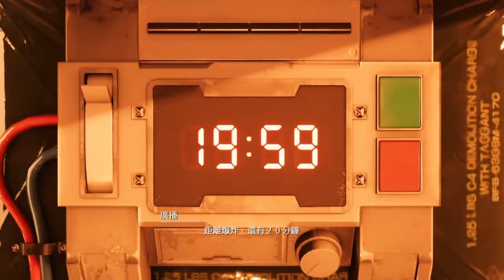Final Fantasy 7 Remake Demo Full Play through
FINAL FANTASY 7 REMAKE DEMO FULL PLAYTHROUGH from PS4.So hope you all enjoy This game.Tq